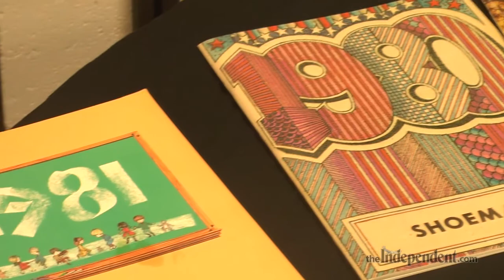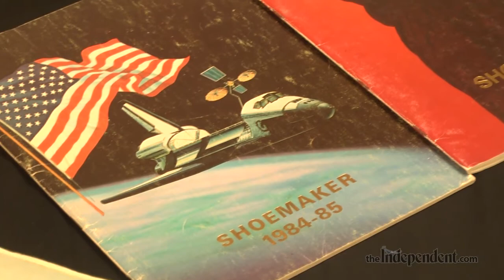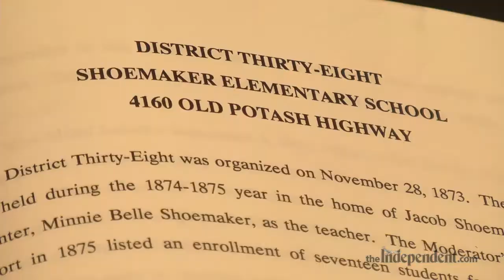Shoemaker Descendants Visit Shoemaker Elementary School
The descendents of Jacob Shoemaker, the founder of Shoemaker Elementary School in Grand Island and its students as part of a family reunion.